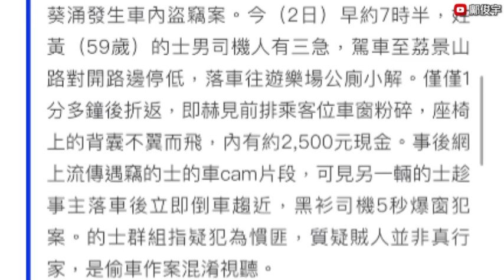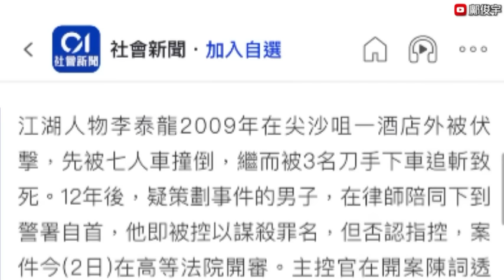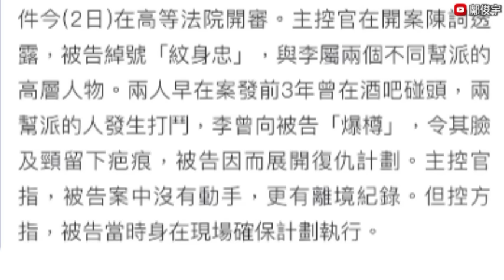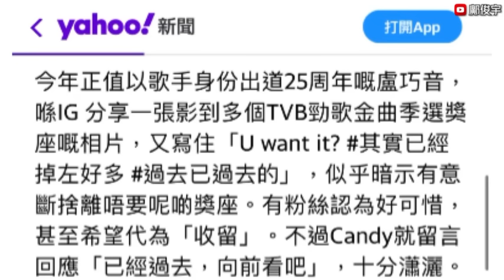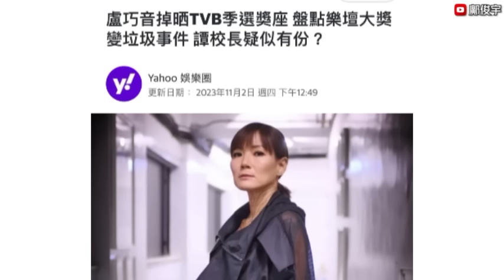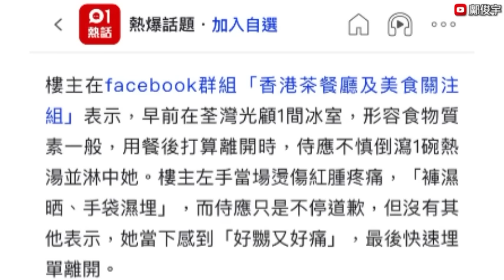的士離奇竊案？盧巧音掉晒TVB季選獎座？譚詠麟都曾捲掉獎座疑雲？3-11-2023